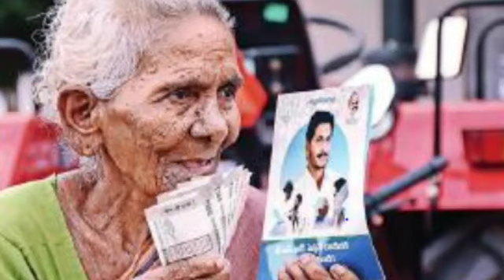अभी अभी आईं हरियाणा बुढापा पेंशन को लेकर बड़ी खुशखबरी | Haryana bhudapa pension kab ayegi,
हरियाणा के पेंशनधारको के लिए बडी खबर ! सभी पेंशनधारको को पेंशन आज मिलेगी हरियाणा​ pension​, हरियाणा बुढ़ापा पेंशन घोषणा
PM किसान सम्मान निधि की 12 वीं किस्त

Haryana bhudapa pension kab aaegi

अभी अभी आईं बुढ़ापा पेंशन को लेकर बड़ी खुशखबरी ।। Haryana bhudapa pension new update।

Haryana bhudapa pension update
हरियाणा बुढ़ापा पेंशन कब तक आएगी
हरियाणा बुढ़ापा पेंशन अपडेट कर दी बड़ी घोषणा Haryana old age pension scheme
bhudapa pension kab aaegi
bhudapa pension kab badegi

हरियाणा​ बुढ़ापा पेंशन कब आएगी
pension​ online registration
bhudapa​ pension
bhudapa​ pension

बुढ़ापा पेंशन बढ़ोतरी हरियाणा । पेंशनधारकों को सरकार की घोषणा / old age pension haryana latest news

bhudapa​ pension
handicaped​ pension

हरियाणा में विधवा पेंशन कैसे चेक करे,
 हरियाणा में विधवा पेंशन कितनी है,
 हरियाणा में विधवा पेंशन कब आएगी,
 हरियाणा में विधवा पेंशन कब तक आएगा,
 हरियाणा सरकार की नई
 योजना हरियाणा सरकार नई योजना हरियाणा सरकार
 नई योजना हरियाणा सरकार
बुढापा पेंशन योजना
 बुढापा पेंशन 2023

budhapa pension punjab, budhapa pension kab milegi, budhapa pension kaise check karen, budhapa pension kab aaegi,